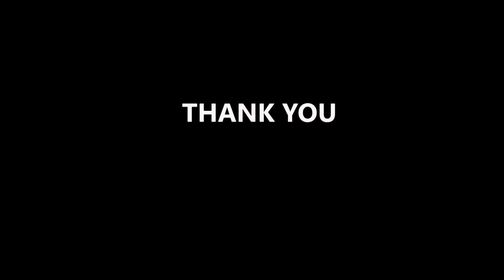CSUB PAR THREE TOURNAMENT FEATURE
Hear from some of the great supporters that made the 2014 CSUB Par 3 Golf Tournament a huge fundraising success.